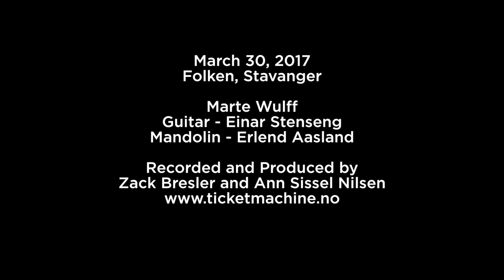Marte Wulff - Folken, Stavanger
Marte Wulff live på Folken den 30. mars 2017 med Einar Stenseng (gitar) og Erlend E. Aasland (mandolin). Optatt live backstage og i salen.